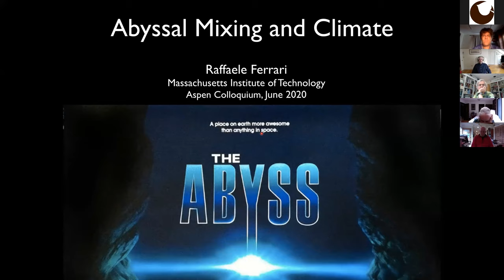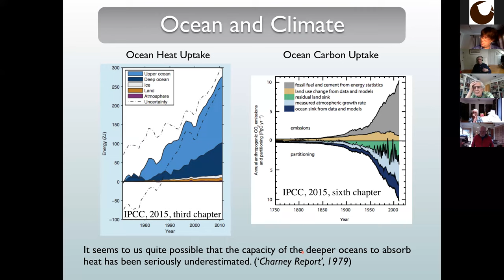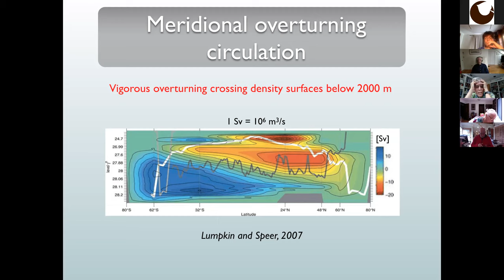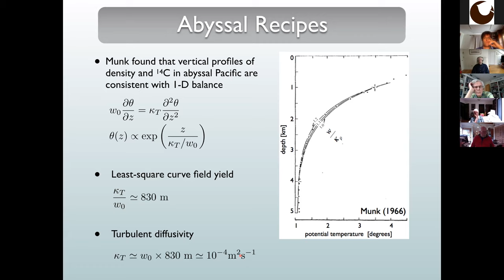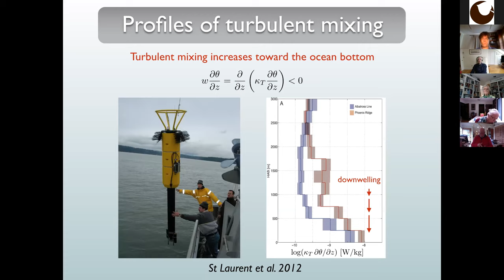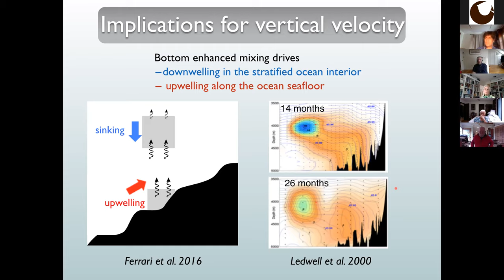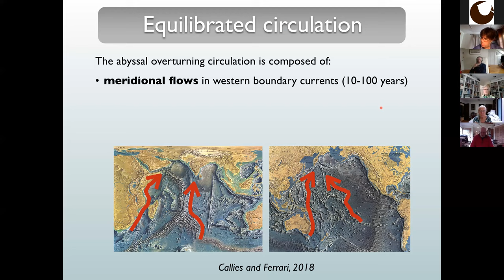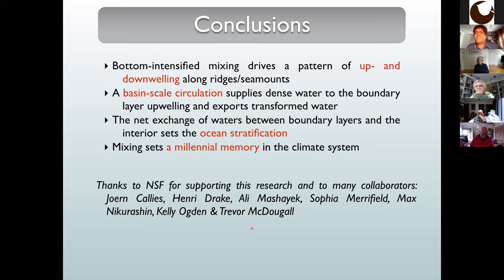Colloquium: "Mixing, Climate and the Abyssal Ocean," Raffaele Ferrari, MIT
Turbulent mixing plays a key role in shaping Earth's climate. This is particularly true in the abyssal ocean which stores massive amounts of heat and carbon. Oceanographers had long realized that the abyssal ocean is filled with cold and carbon-rich waters sinking to the ocean bottom near the poles. The puzzle was how these waters return back to the surface. In other words we have known for a long time how the ocean `breathes' heat and carbon in, but not how it `exhales'. Oceanographer Walter Munk proposed that these waters rise everywhere from the abyss as they are mixed with overlying warmer and lighter waters. Turbulent probes developed over the last forty years have finally provided evidence for turbulent mixing in the abyssal ocean, but in an unexpected twist have also shown that this mixing drives sinking rather than rising of waters. In this presentation Ferrari will discuss how this conundrum was resolved by realizing that abyssal waters rise toward the surface along thin boundary layers at the ocean margins. He will then discuss the implications of this new paradigm for our understanding of Earth's climate.